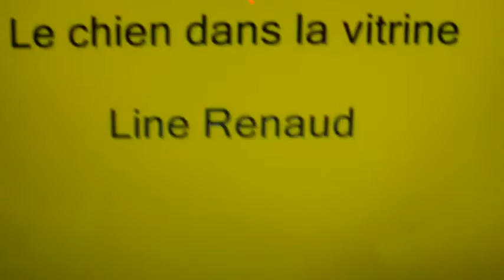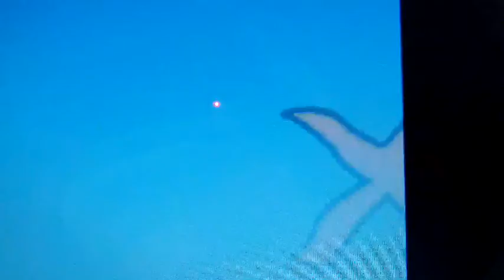LINE RENAUD (le petit chien dans la vitrine)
Description Montage vidéo / photos de Christian BALY
VIDEO HD DE CHRISTIAN BALY